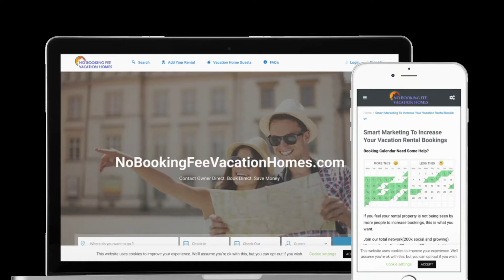No Booking Fee Vacation Rental Homes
Our goal is to help connect hosts and guests to enjoy a direct booking experience when communicating. Take action now

We help hosts provide a direct booking experience between themselves and travelers, all while helping eliminate excessive 3rd party fees.

No Service Fees for Renters / No Booking Commissions for Homeowners: You can keep your rental rates competitive, save your guests money, while keeping more of your own money.
There are no additional fees or commissions charged on any bookings generated from our network or website.
Most listings can be completed in under 30 minutes – start yours today!